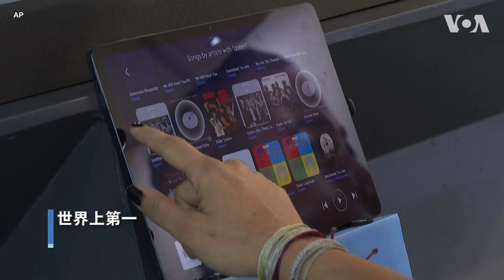太阳能充电及车内卡拉OK 将是未来汽车发展走向？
电动车的发展依然是今年消费电子展CES上消费者关注的焦点之一，但是一款没有寻找充电站问题的太阳能电车Squad引起关注。该车厂表示，在阳光充裕的条件下通过车顶上的太阳能面板充电，Squad可以产生足够行驶31公里的电量，满足大部分人每天通勤的需求。而随着未来汽车变得越来越自主，世界上第一款车载卡拉OK系统也出现了。